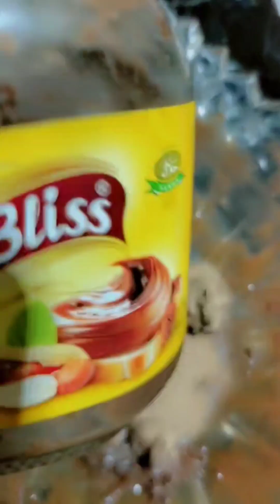Hari mirchOn Ka keema ||or phir aj mainay surprise cake banaya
Routine Imma's Vlog

Subha ka Nashta Halwa Puri 😋
lunch Main Banay aj Hari mirchOn Ka keema ||or phir aj mainay surprise cake banaya

Or Raat Ko main Gyeee Fresh Juice 🥤 penay